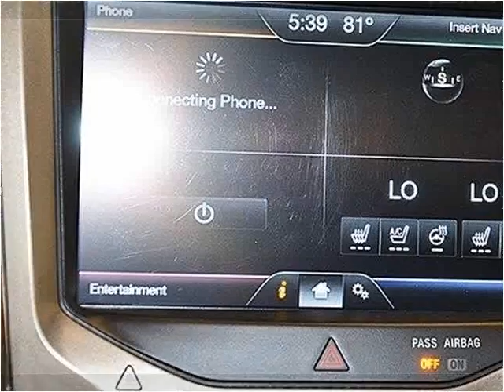2011 Lincoln MKX Used Cars Miami FL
This 2011 Lincoln MKX is available from Off Lease Only Miami.